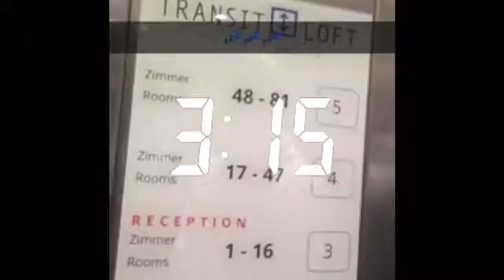Snapchat Vlog: Summer vacation/ Turkey/ Marmaris/Turunc 2015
Hey Guys
I just figured out how to post longer videos here on youtube thanks . I found out that I had almost snap the entire vacation, so I decided to make it into a vlog..